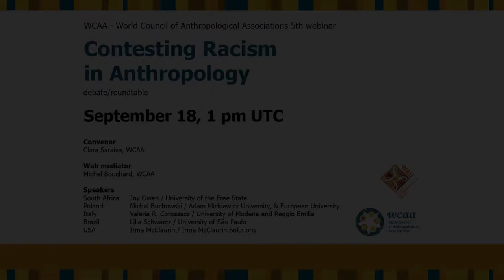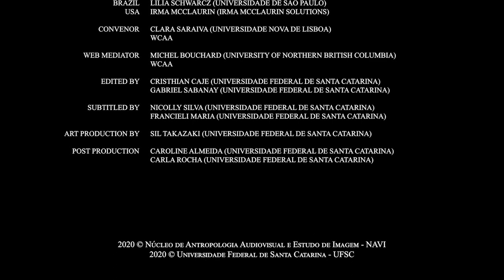Contesting Racism in Anthropology - WCAA 5th Webinar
Contesting Racism in Anthropology
WCAA- World Council of Anthropological Associations 5th Webinar

Clara Saraiva, WCAA
Convenor

Michel Bouchard, WCAA
Web Mediator

Participants:
Joy Owen, University of the Free State, South Africa
Michal Buchowski, Adam Mickiewicz, Poland
Valeria R. Corossacz, University of Modena and Reggio Emilia, Italy
Lillian Schwarz, University of São Paulo, Brazil
Irma McClaurin, Irma McClaurin Solutions, USA